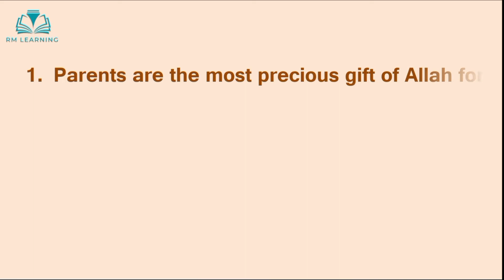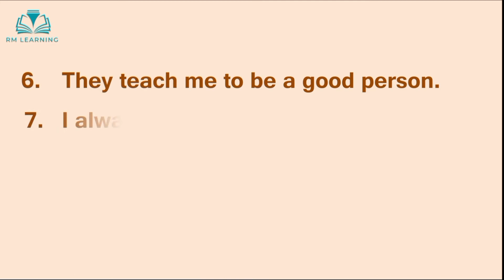My Parents | Essay on My Parents in English | 10 lines essay on my Parents in English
Welcome to RM Learning, this video is about an essay on My Parents

Titles:
My Parents
10 lines on my parents
10 lines essay on my parents
essay on my parents
essay on my parents 10 lines
10 lines on my parents in english
my parents 10 lines essay
my parents essay
essay on my parents in english
my parents essay in english
short essay on my parents
my parents 10 lines
10 lines on parents
my parents 10 lines in english
10 lines on my parents for class 1
10 lines on my parents for class 2
10 lines on my parents for class 3